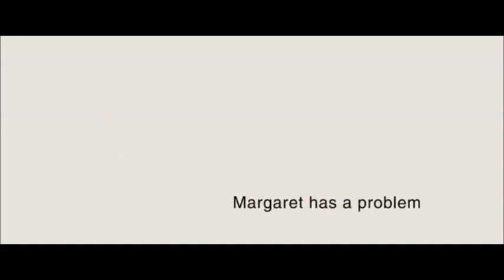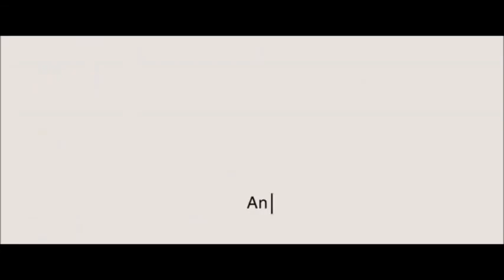Yu-Gi-Oh! ARC-V - The Proposal Trailer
Sorry if some of the audio got deleted due to YouTube so I put it on a different site with the full audio on it.

I made this for my 21st Birthday!! January 5th!! I would had post it a bit sooner but I gotten busy with other stuff. also I know i said i was gonna do Mika and Yuu for this trailer but I didn't had enough scenes for it sadly. So I bring you Yu-Gi-Oh! Arc V

Anime or Game: Yu-Gi-Oh! Arc V
Movie: The Proposal
Actor or Casts:
Andrew Paxton - Yuya Sakaki
Margaret Tate - Yuzu Hiragi
Grace Paxton - Serena
Joe Paxton - Yugo
Grandma Annie - Yuya Mom

I OWN NONE OF THE CONTENT USED IN THE VIDEO!!